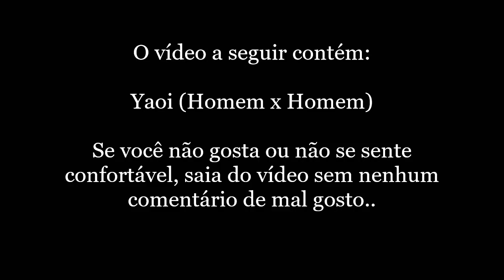•|🍒|• Você vai ser só o meu passa tempo... GC [Yaoi] By; ツSr. Yaoi ✿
Participantes do vídeo:

[🖤] Príncipe Shinzu
[🌠] Guarda Fuyuki
[🤍] Príncipe Kaio (futuro rei)
[💧] Guarda Deimon